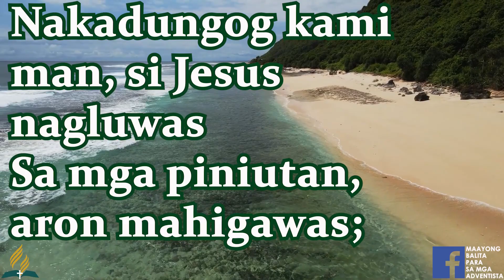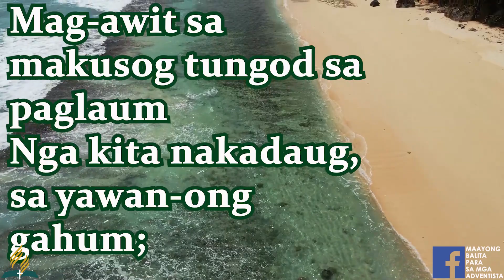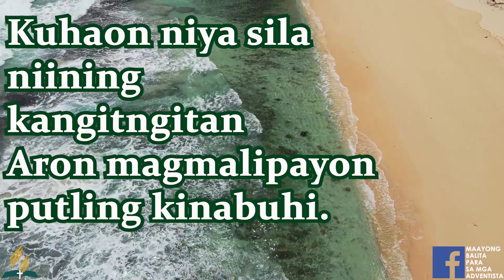SDA BALAANG ALAWITON | JESUS SAVES | NAKADUNGOG KAMI MAN